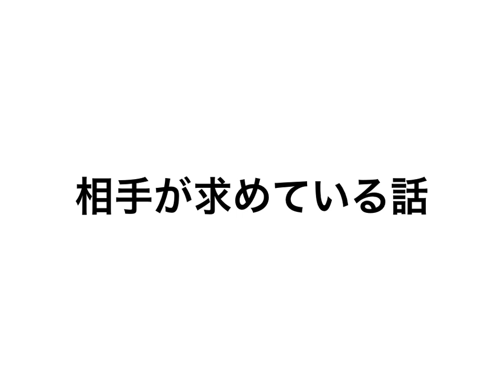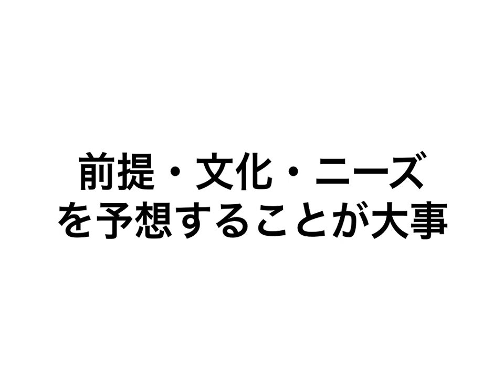相手に響く会話をするには会話の前に勝負が決まる